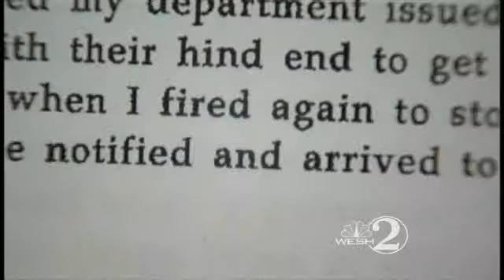Officer Shoots 2 Dogs In Daytona Beach Home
A Daytona Beach man says his two dogs were shot in cold blood six times in his own back yard.